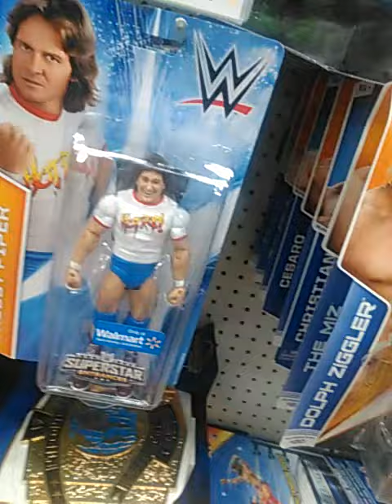Figure hunt part 7